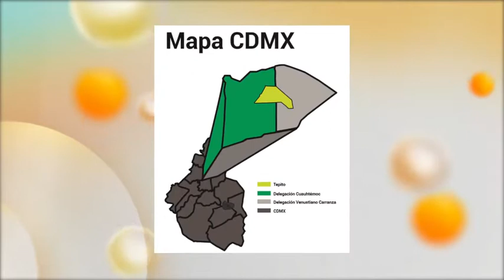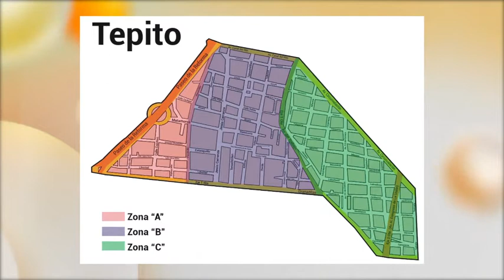DiálogosFamilia - La ley y los adolescentes (29/03/2022)